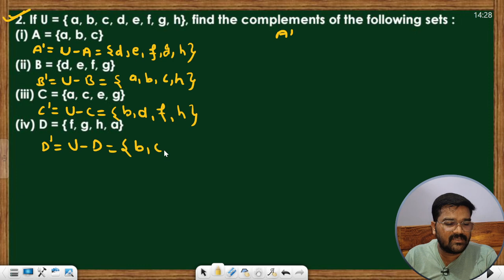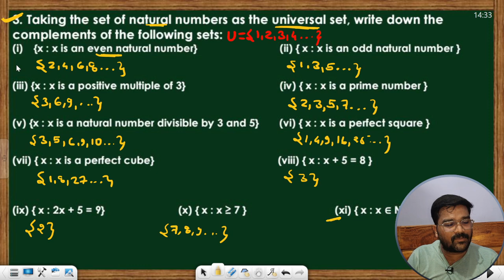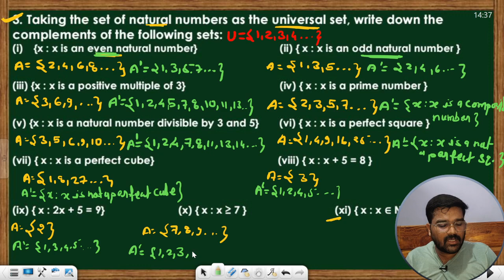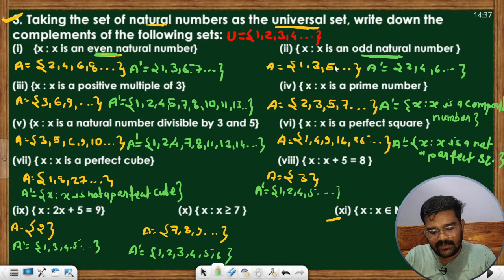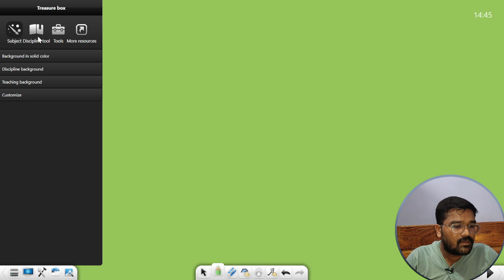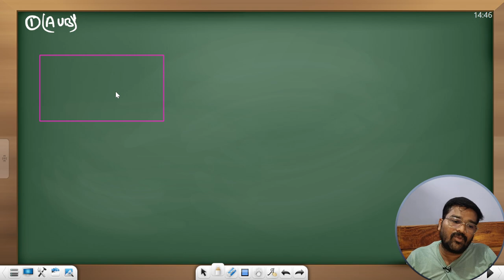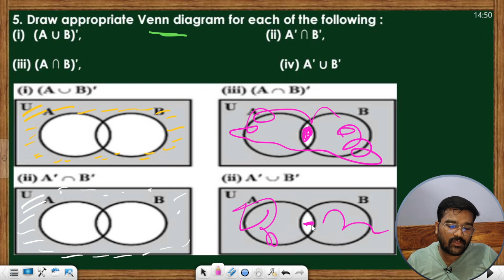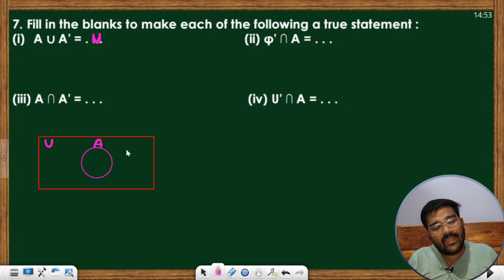Class 11 Maths NCERT | Chapter 1 sets Ex 1.5 Solution | class11 maths ch 1 sets |IIT-JEEADVANCE 2025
Class 11 Maths NCERT | Chapter 1 sets Ex 1.5 Solution | class11 maths ch 1 sets |  IIT-JEE ADVANCE 2025
In the description of your YouTube channel, you want to provide a brief yet engaging overview of what viewers can expect from your content. Here's a suggestion:

"Welcome to Rakesh Tembhare Physics! Dive into the fascinating world of physics with me as your guide. On this channel, you'll find engaging and insightful lessons, tutorials, and experiments covering a wide range of physics topics. Whether you're a student looking to ace your exams or simply curious about the mysteries of the universe, you'll find something to spark your interest here. Join me on this journey of discovery as we unravel the wonders of the physical world together.